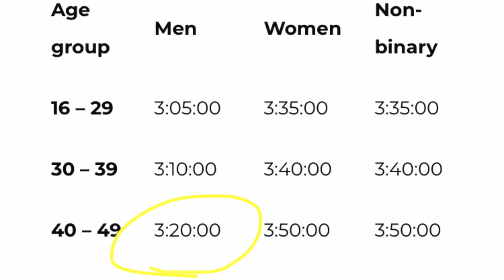THESE Running Goals are WHY I'm Crushing 2024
This video is for those who set AGGRESSIVE GOALS!

Question - What videos would you like to see on this channel?

⏰Time Stamps⏰
0:00 Intro
0:53 Mileage Goal
2:18 Race Goals
2:24 Race #1
2:53 Race #2
3:39 Race #3
5:00 Race #4
7:27 Long Term

About This Video:
Welcome back family! On this channel we talk all things running, fitness, and personal development. In this episode I'm taking a deep dive into my 2024 running and racing goals.

• [Free] J Cole x Kendrick Lamar x Stor...